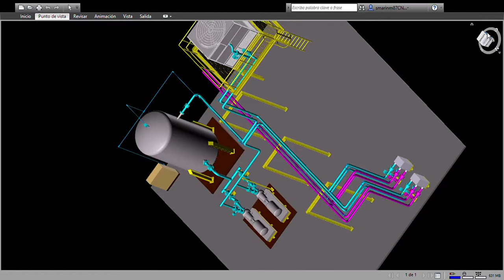Sistema de bombeo dwfx Autodesk Navisworks Freedom 2021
Sistema de bombeo dwfx